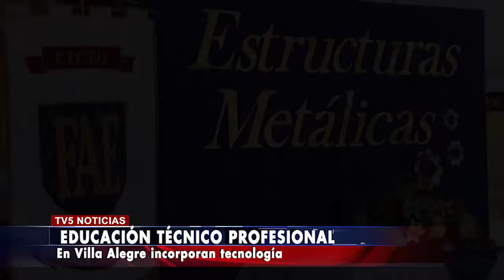EDUCACIÓN VILLA ALEGRE